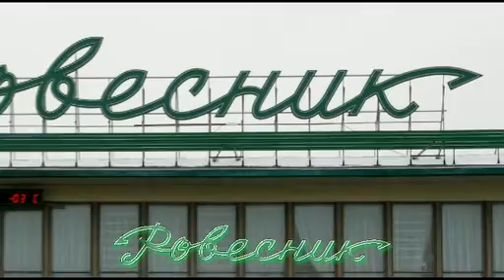СЛАЙД ШОУ к Юбилею ДК Ровесник (Заречный)